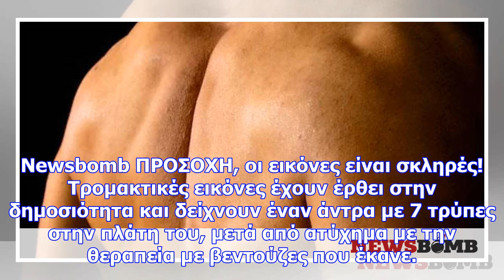Η πλάτη του πρήστηκε και γέμισε τρύπες - μόλις δείτε τι το προκάλεσε θα ανατριχιάσετε! (pic+vid)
Newsbomb ΠΡΟΣΟΧΗ, οι εικόνες είναι σκληρές! Τρομακτικές εικόνες έχουν έρθει στην δημοσιότητα και δεί...